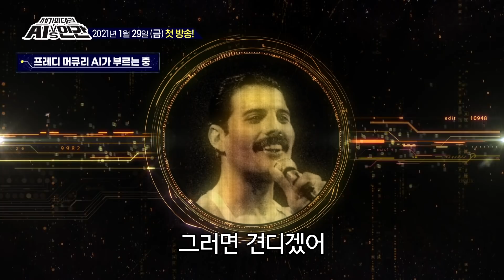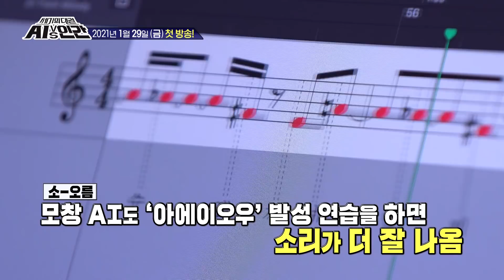[세기의 대결! AI VS 인간] 선공개 ※소름주의※ 프레디 머큐리가 부르는 '오르막길' | SBS NOW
국내 최초 AI 버라이어티쇼! '세기의 대결 AI vs 인간'
☞ 1월 29일 금요일 밤 10시 첫방송!